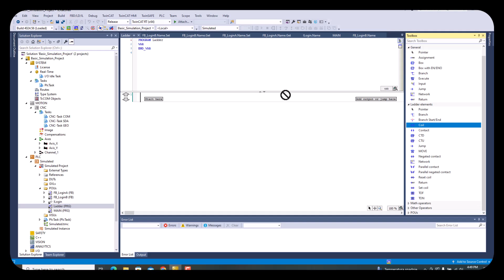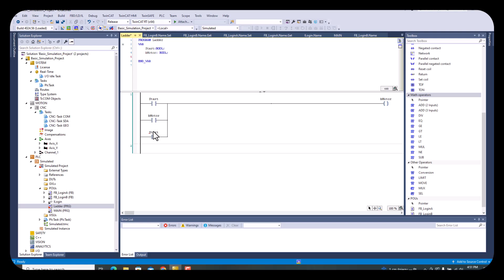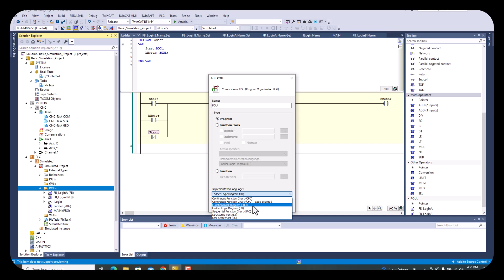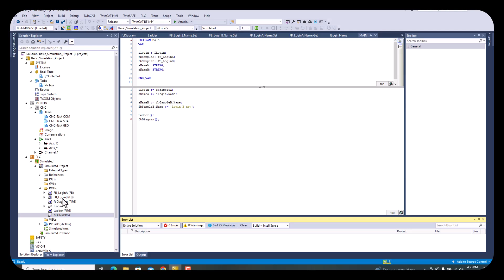PLC Basic 1:TWINCAT 3 Beckhoff creating basic LD program and FDB Ladder logic and Function diagram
PLC Basic 1:TWINCAT 3 Beckhoff  creating basic LD program and FDB Ladder logic and Function diagram block